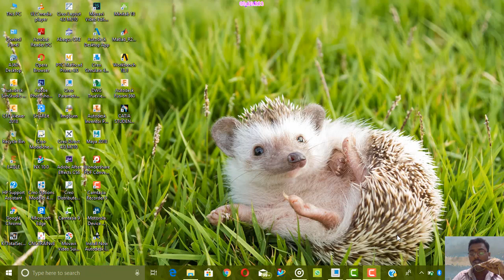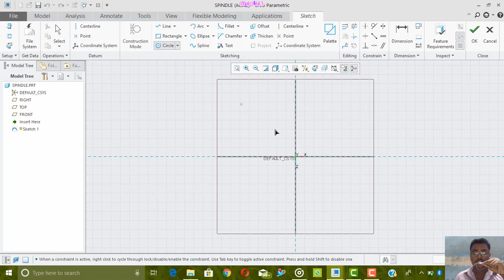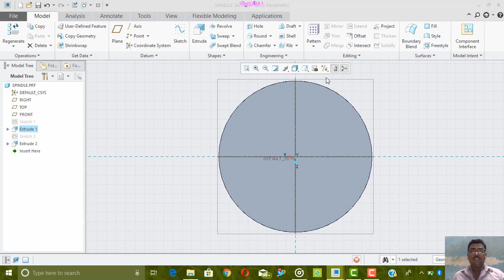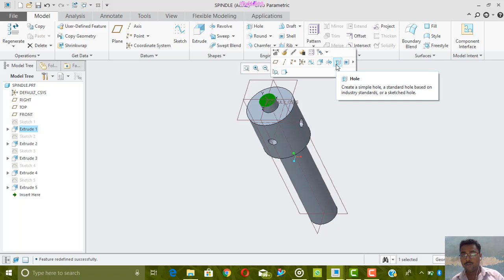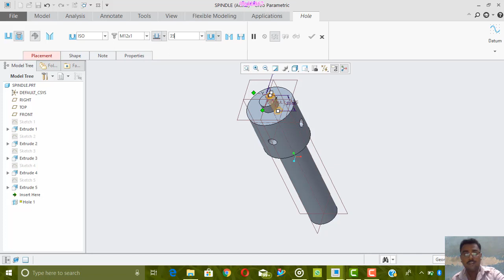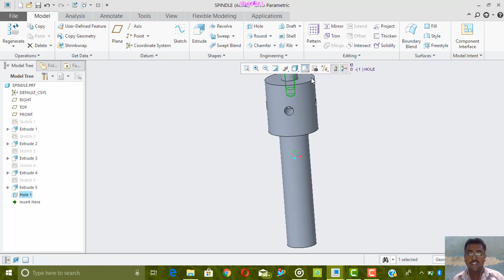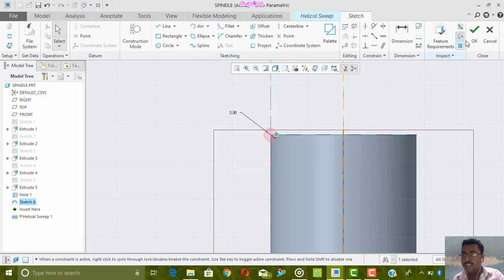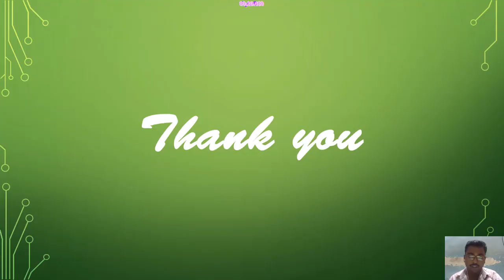screw jack spindle